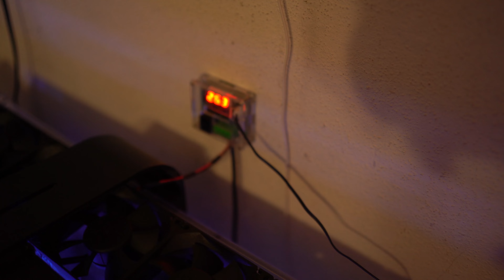TANQUE TOUR Ep. 25 / Gerardo Alatorre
Quinto TANQUE TOUR de la 3ra temporada, ahora visitamos el nano arrecife de Gerardo, un nano en Tepic Nayarit!

De nuevo quiero agradecerle mucho a Alex y Julian por recibirnos y ser tan buenos guías, también claro a Gerardo por recibirnos en su casa, de verdad nos la pasamos muy bien en Tepic!.

📷 Cámara con que grabamos
📽️ Lente principal para cámara
💡 Iluminación para videos
⚖️ Estabilizador que usamos para los videos
🎤 Mi micrófono